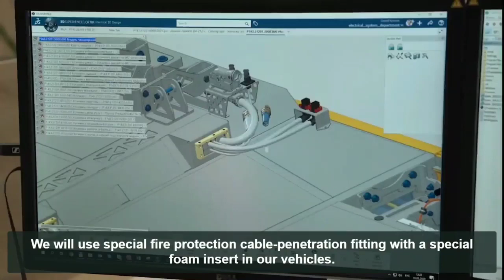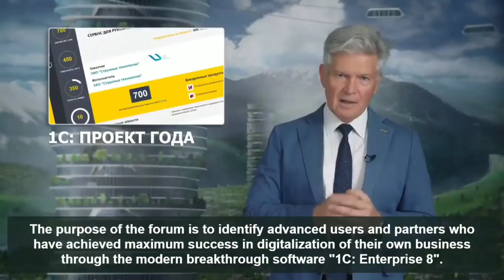✅Bản tin cập nhật tiến trình xây dựng tại SHARJAH và các thông tin quan trọng khác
- Tập đoàn khẳng định nếu nhà đầu tư không muốn tiếp tục đầu tư có thể rút vốn và tập đoàn sẽ trả lại vốn + lãi suất ngân hàng cho nhà đầu tư (Sau 3 năm kể từ ngày ký hợp đồng).
🎯 Tốc độ tăng trưởng và phát triển của SkyWay:
– Sự phát triển công nghệ SkyWay bắt đầu vào năm 1977. Các cuộc thử nghiệm đầu tiên của công trình đã diễn ra trong những năm 2001 ở khu vực Moscow ở thị trấn Ozery
– 2013 : Hơn 10 đối tác lớn đầu tư vào SkyWay
– 2014: Bắt đầu huy động vốn từ cộng đồng
– 2015 : Hơn 10.000 đối tác lớn đầu tư vào SkyWay
– 2016 : Hơn 350.000 đối tác lớn đầu tư vào SkyWay
– 2017: Các nhà đầu tư cá nhân và tổ chức trên khắp thế giới đầu tư ồ ạt vào SkyWay. – 2018: Triển lãm công nghệ tại nhiều nước trên thế giới như Đức, Ấn Độ, Thái Lan, Indonesia, Ireland… Ký hợp đồng phát triển công nghệ SkyWay với chính phủ các quốc gia.
– 2019: Chính phủ Dubai đã ký kết thêm dự án với SkyWay, RTA (cơ quan giao thông của Dubai) thông báo: Tới năm 2030, Skyway sẽ chiếm 25% thị phần giao thông ở Dubai.
+ Xây dựng thêm 1 nhà máy mới để đáp ứng nhu cầu sản xuất vô cùng lớn.
+ SkyWay đưa máy bay không người lái vào thử nghiệm.
+ Các kênh truyền thông Nhật Bản, Dubai,Việt Nam, Nga, Úc… liên tục đưa tin về SkyWay.
+ Tổ chức lễ hội hàng năm tại EcoTechnoPark
+ Ký kết thêm dự án với nhiều quốc gia trên thế giới.
🛑 Đặc biệt công trình xây dựng tại Dubai sắp hoàn thành.
📢 CHÚ Ý QUAN TRỌNG :
- Đề xuất đầu tư  ĐẶC BIỆT «STEP-UP 2021» Chương trình với mức chiết khấu chưa bao giờ xảy ra lên tới 1:90, chương trình hết hạn vào ngày 31/8/2020.